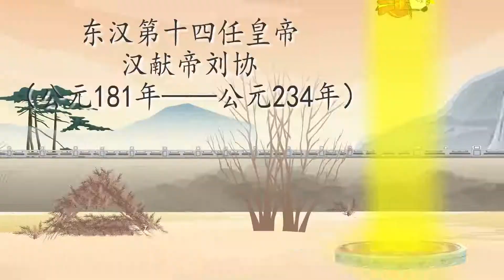历代皇帝开荒记第17集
这里是朱大蟀~
❤朱大蟀只做原创！
❤一个个精彩动人的故事，为你娓娓道来，
❤带你细品人生，用心为大家奉献有料有度的影视解说。
❤道友莫要错过眼前的大造化！
看了别忘记点个订阅呀~
原创视频 SD动画 表情包 我们强调了视频内容的合规性，绝对没有任何不良引导或危险行为。